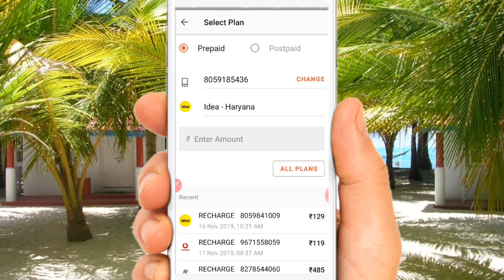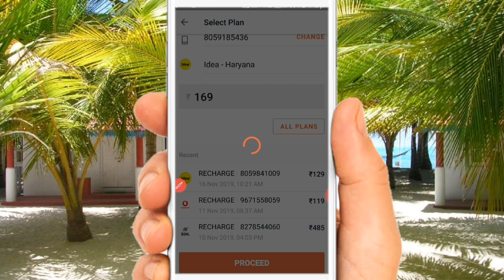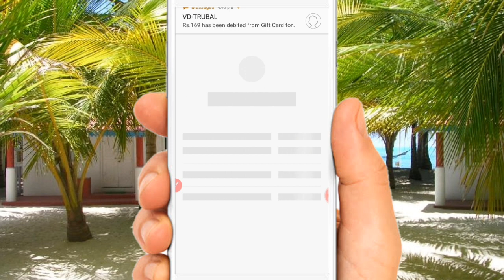Paynearby se Best portal सभी रिचार्ज पर मिलेगा 5 परसेंट कैशबैक। 5% cashback on all recharge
सभी रिचार्ज पर मिलेगा 5 परसेंट कैशबैक।

(5)Paytm,
(6)JIO ,
(7)BSNL,
(8)IDEA,
(9)VODA FONE